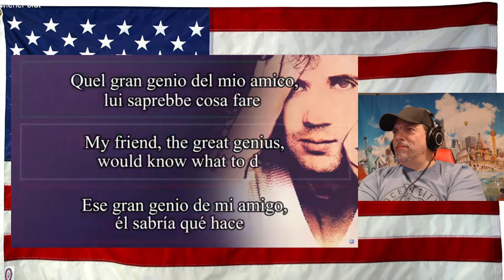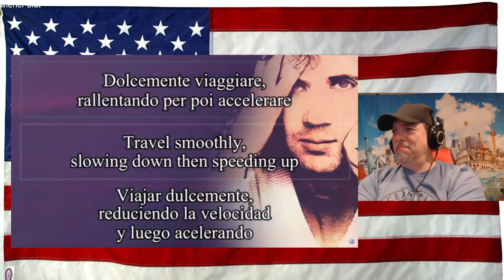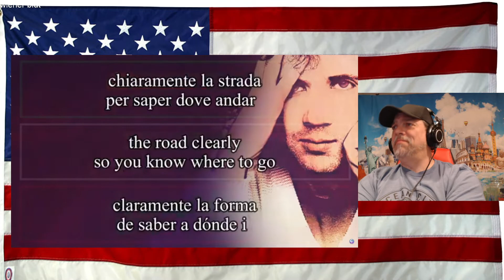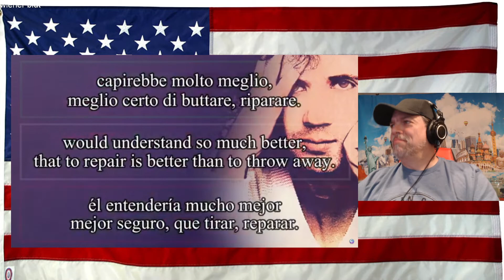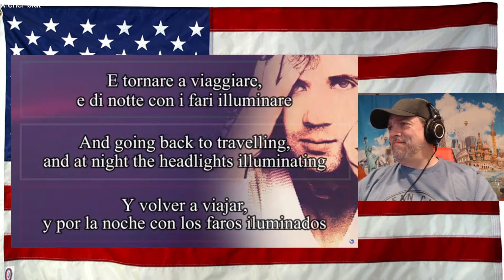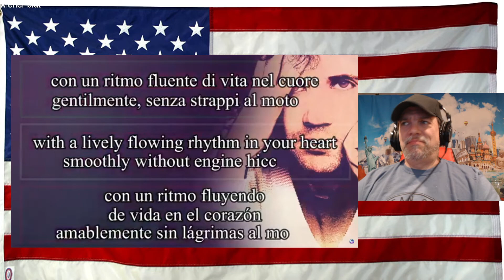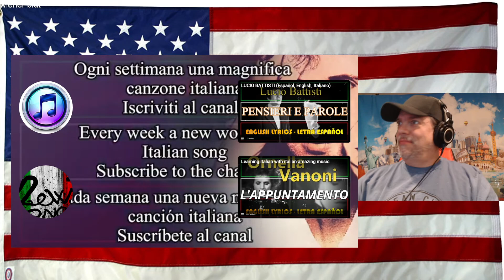SÌ VIAGGIARE - Lucio Battisti 1977 (Letra Español, English Lyrics, Testo italiano) - First REACTION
SÌ VIAGGIARE - Lucio Battisti 1977 (Letra Español, English Lyrics, Testo italiano) - REACTION